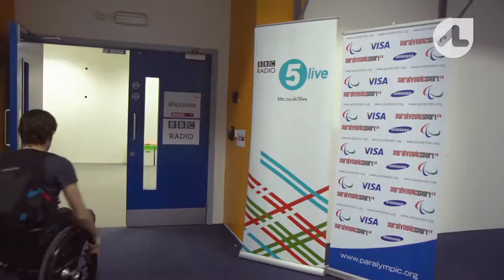London 2012 Paralympic Games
London 2012 provided the most widely attended Paralympic Games ever. We follow New Zealand’s team on their path to glory, as well as bringing behind the scenes footage of the Games.